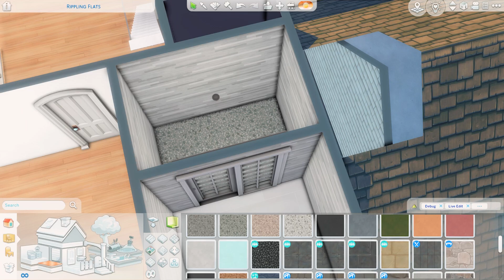Spacious Family Home : The Sims 4 Speed Build with Lofi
Spacious Family Home . The Sims 4 . No CC

Hey honeybuns! Today we are building a 5 bedroom family home and I absolutely love the color scheme on the exterior. Hope you guys enjoy it as well!

Build Info:

Spacious Family Home
- 5 BR
- 4 BA
- 40x30 in Newcrest
- $81,031

Packs:
Cottage Living
Snowy Escape
Eco Lifestyle
Discover University
Island Living
Seasons
Cats & Dogs
Get Together
Dream Decorator
Realm of Magic
Strangerville
Spa Day
Outdoor Retreat
Moschino
Cool Kitchen
Backyard

Reshade: Dove by Kindlespice